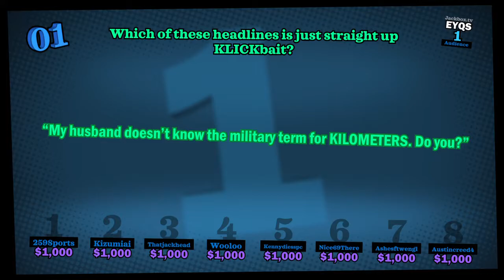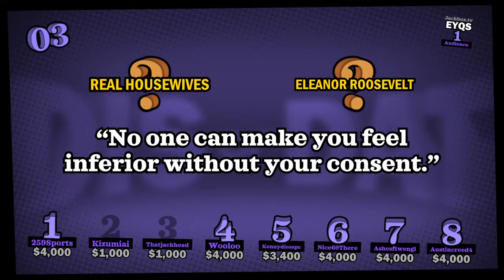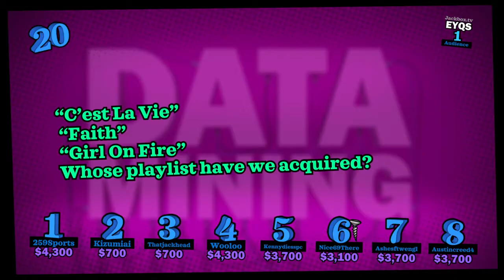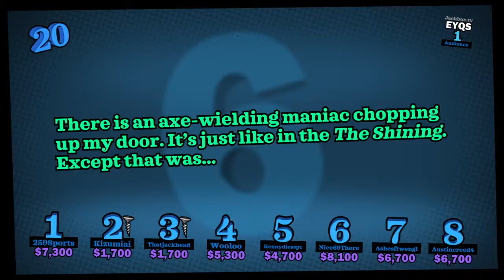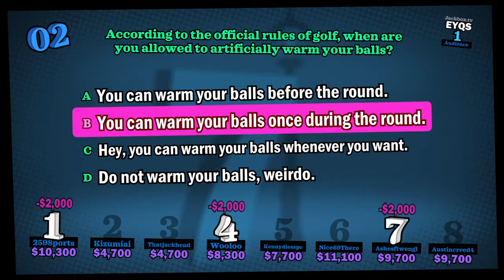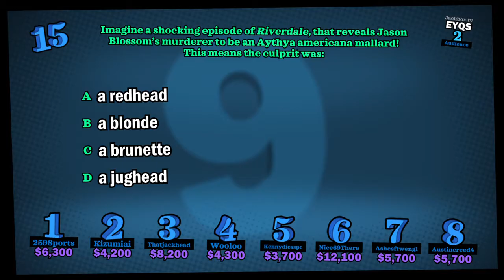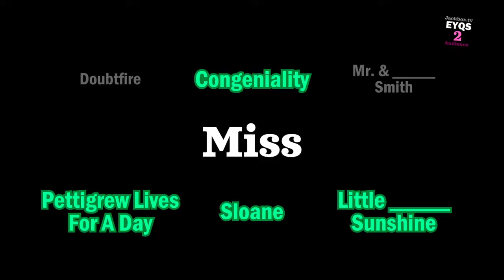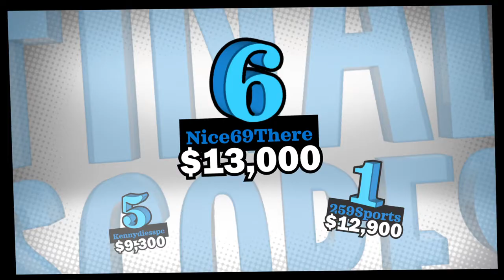YDKJ Full Stream Episode 9